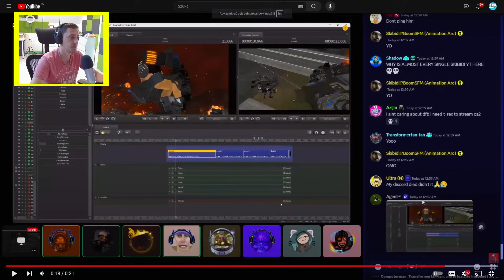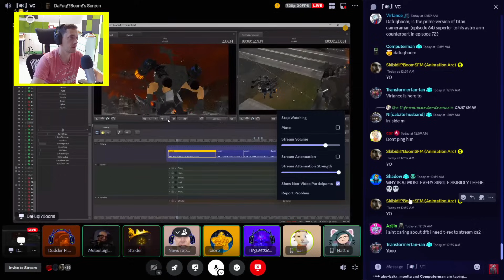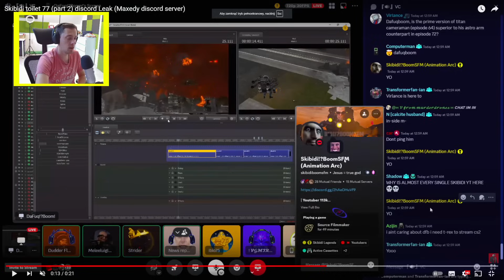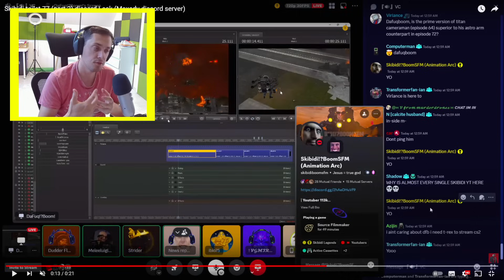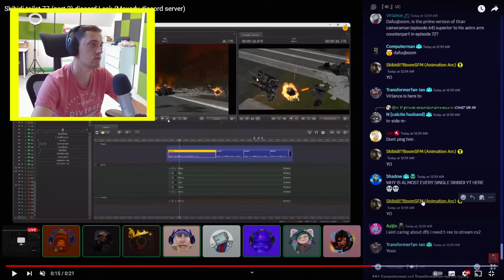OBEJRZAŁEM 5 SEKUND SKIBIDI TOILET 77 PART 2! NOWE PRZECIEKI! MIKROFALAMAN!? NIE PC!?